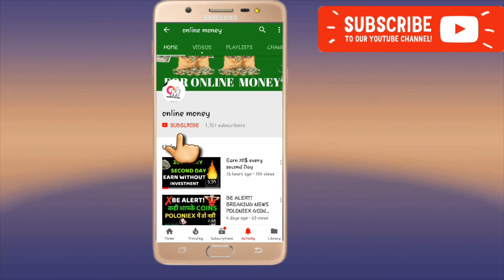secret true ideas to make money online | how to make money online fast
so how can you make money fast and 1000$ every month from these formulae. This is our today topic
we can make more tham=n million dollars from online.
the sound is good but how to make money online you will know i this video?
must watch.

share now

KEEP CONNECT
BE HAPPY.

Queries Solved..
online money
how to make money without investment
without investment make money
how to make million dollars online
way to earn online money
best ways to earn online money
golden ways to earn online money
earn online
internet marketing
internet money formula
money formula on the internet
internet money
how to get rich fast
how to use social media to make money
how to earn money from admob
how to earn money from Adsense
how to get rich
get rich
million dollar business
way of online earnings
money making formula online
rich man
idea to make money
how to make money online for free
how to make money from zero
hot to get quick rich
how to earn money online with google
how to earn money with instagram
how to earn money with facebook
facebook earning tips
money earning tips
online earning tips and trick
trick to get rich
how to success online
money from online
Top ways to make money online and offline